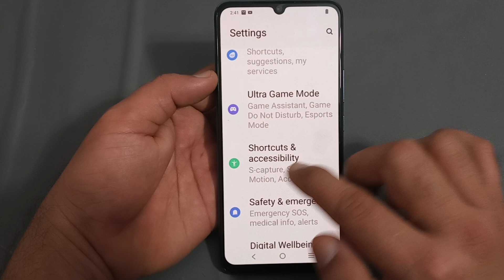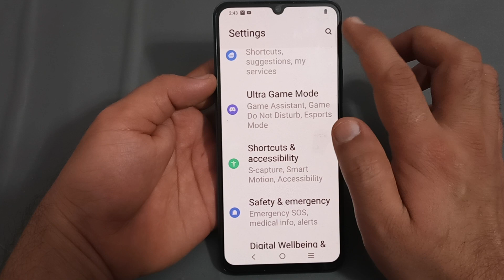how to use smart switch in Vivo y22, Vivo y22 mein smart switch use Karen